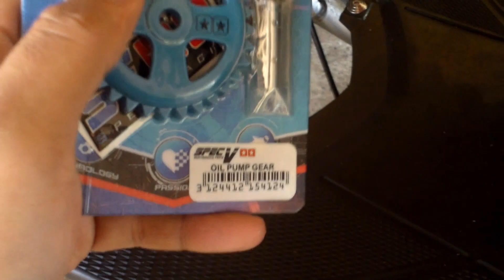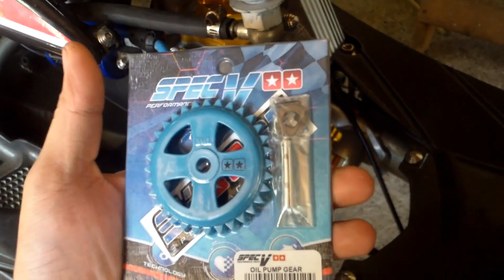SPEC V oil pump gear 32T | dagdag oil flow | yamaha mio